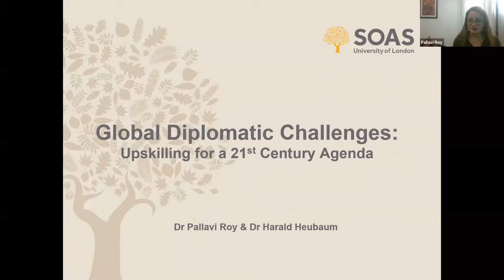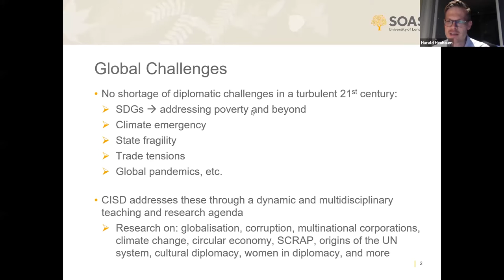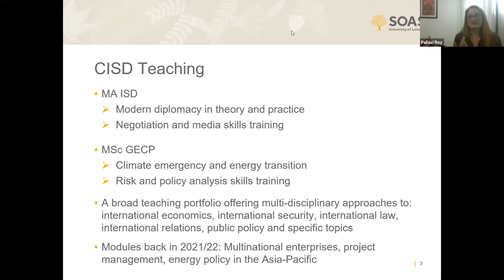International Studies and Diplomacy Taster Day - March 2021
Global diplomatic challenges: Upskilling for a 21st century agenda